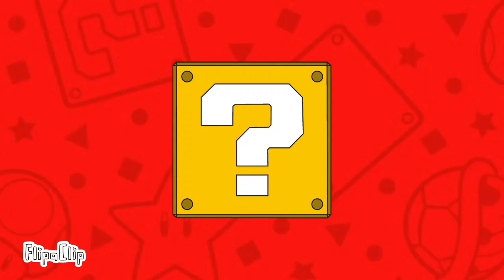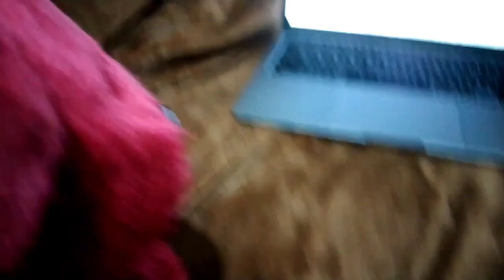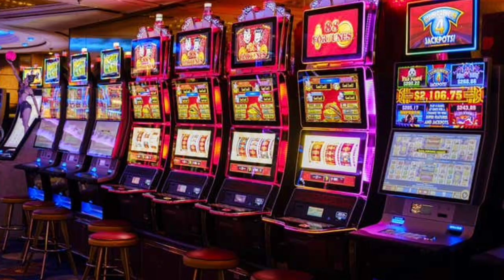Mario Bigotito esta en Knuckles serie - Super Mario Bigotito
Mario Y Red estaba en La Serie De Knuckles Y Aparecen 2 Impostores que Parecieron A Mario

 Música/Music:

Sonic Generation Collection Room (File Select)

Paper Mario Mt Rugged

Super Smash Bros Brawl Sonic Victory

 Sonic Manía Medley -Discovery

Sonic 2006 Soleanna Castle Town

Half-Life 2 Episode Two Extintion Event Extended

Sonic Mania StudioPolis

Sonic Generation Casino Night 3DS

Sonic Riders Zero Gravity Stop The Black Hole

Sonic Forces Final Boss Phase 3